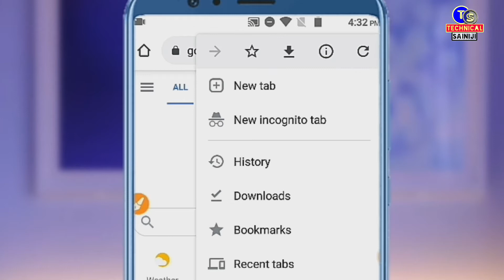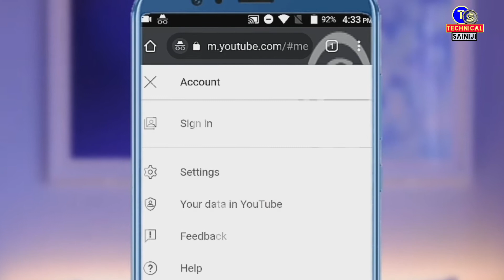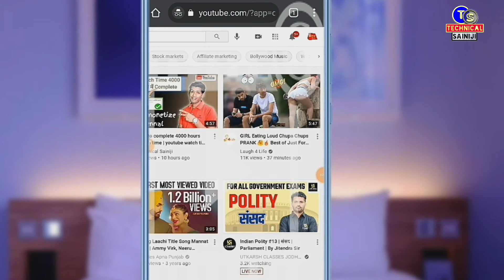How to open youtube channel desktop site on mobile | mobile me channel computer ki jaise kaise khole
Namaskar Dosto, Es video me bataya gaya hai ki "Es video mein bataya gaya hai ki mobile par youtube channel computer ki jaise kaise kholne,
 aap ko bilkul step by step puri jankari di gai hai.Ummeed hai aapko ye video bhut pasand aayega.

_ _ _ _  'some other videos or Playlists' _ _ _

🛑📲✅⤵️My Video Shooting Devices

✔️ My Mic -

✔️ Tripod (Mobile Kee liye)-

✔️ Strong Tripod (Camera/DSLR or Mobile kee liye)

✔️ Camera for Professional YouTube Video Shoot -

✔️ My Laptop (in medium range) -

✔️ HP High Professional Laptop For Youtuber -

✔️ Samsung's  original earphone -

✔️ Samsung normal earphone -

✔️ Photography Green Background (ग्रीन स्क्रीन) -

✔️⏬ Solved Queries in this video Given Below : -
mobile main youtube channel computer ki tarh kaise khole,
how to open youtube channel on mobile as computer,

About: "Technical Sainiji" is a youtube channel. where you will find - how to, tutorials, tips & tricks videos.

 Video By - V.K.Saini
 (Technical Saini ji)